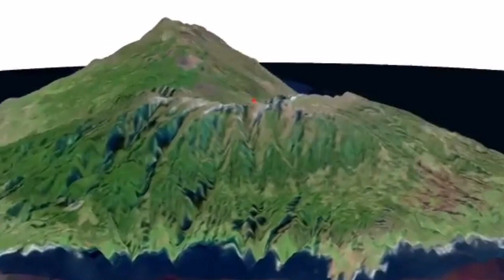Incredible Views Of Cumbre Vieja Volcano In La Palma Island In Canary Islands